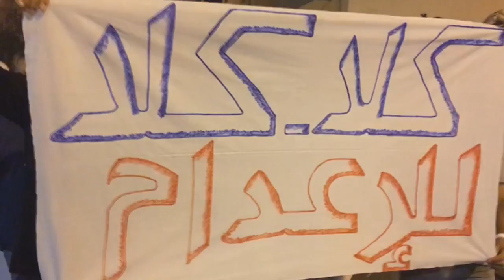مسيرة "كلا كلا للإعدام" في جزيرة سترة رفضاً لأحكام الإعدام التي اصدرتها المحاكم الخليفية 10/6/2017